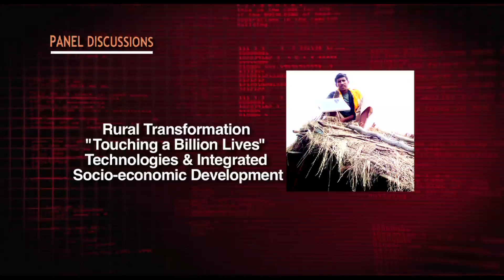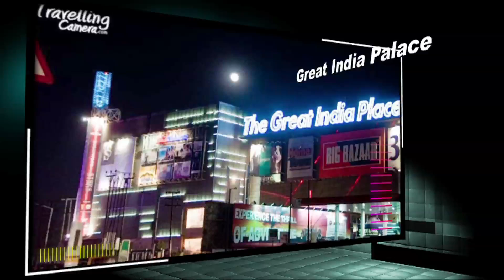panIIT2010 INFO-PROMO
PanIIT 2010 Conclave is a global get-togetther of IITians from all over the world. THe preseted AV gives you the details of the conclave.